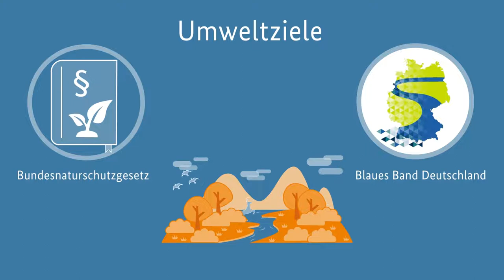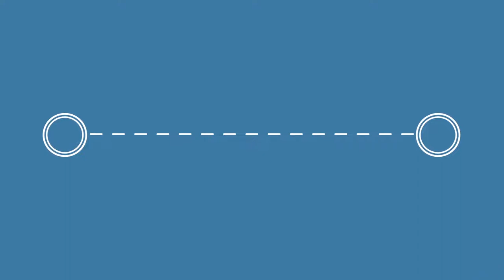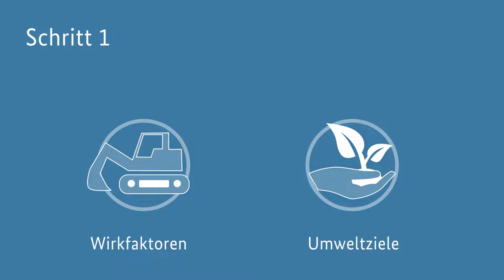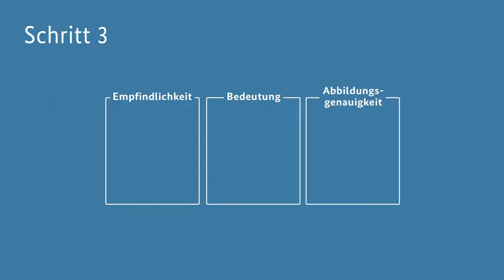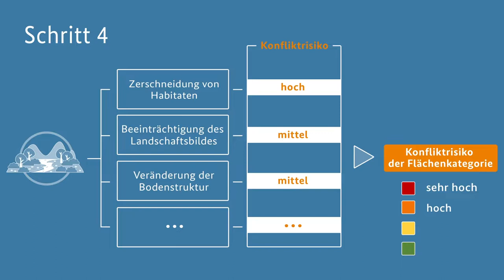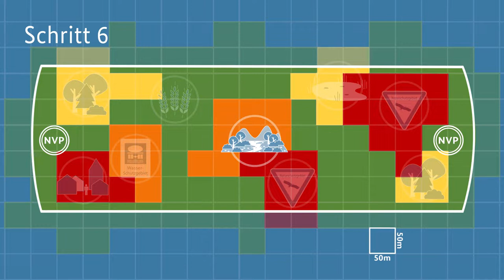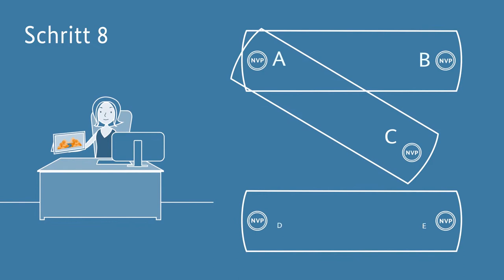Die Strategische Umweltprüfung zum Bundesbedarfsplan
Um frühzeitig mögliche Umweltauswirkungen in der Planung des Stromnetzausbaus zu berücksichtigen, ist eine Strategische Umweltprüfung zum Bundesbedarfsplan vorgesehen. In diesem Video erklären wir Ihnen anhand des Beispiels "Flussauen", wie die Bundesnetzagentur in dieser Strategischen Umweltprüfung methodisch vorgeht.

Der Netzentwicklungsplan listet die Netzausbaumaßnahmen auf, die für eine sichere Stromversorgung in Deutschland notwendig sind. In der Strategischen Umweltprüfung werden die voraussichtlich erheblichen Umweltauswirkungen dieser Ausbaumaßnahmen ermittelt, beschrieben und bewertet.

Die Strategische Umweltprüfung und die Ergebnisse einer energiewirtschaftlichen Prüfung des Netzentwicklungsplans bilden die Voraussetzung für mögliche Änderungen bzw. die Aufnahme von zusätzlichen Maßnahmen in das Bundesbedarfsplangesetz. Der Bundesbedarfsplan selbst legt noch keine konkreten Trassenverläufe fest. Er nennt nur die Anfangs- und Endpunkte von Leitungen. Daher kann die Bundesnetzagentur die Umweltauswirkungen zu diesem Zeitpunkt der Planung auch nur in relativ großen Untersuchungsräumen betrachten.

Auch in den folgenden Planungsstufen gibt es Umweltprüfungen. In der Bundesfachplanung, in der ein Trassenkorridor festgelegt wird, führt die Bundesnetzagentur erneut eine Strategische Umweltprüfung durch. Bei der darauffolgenden Planfeststellung ist eine Umweltverträglichkeitsprüfung vorgeschrieben. So werden die Belange der Umwelt auf allen Planungsebenen berücksichtigt. Dabei können sich die Träger öffentlicher Belange und die Öffentlichkeit beteiligen.

0:00 Einführung
0:39 Umweltziele
1:19 Umweltauswirkungen
1:35 Netzverknüpfungspunkte
1:44 Untersuchungsräume
2:07 Die Strategische Umweltprüfung
2:11 Schritt 1: Wirkfaktoren und Umweltziele ermitteln
2:20 Schritt 2: Flächenkategorien auswählen und ihre potenziellen Konflikte ermitteln
3:16 Schritt 3: Potenzielle Konflikte bewerten
4:17 Schritt 4: Konfliktrisiko für die Flächenkategorien ableiten
5:01 Schritt 5: Untersuchungsräume für Maßnahmen bilden
5:09 Schritt 6: Maßnahmen bewerten
6:28 Schritt 7: Gesamtplan betrachten
6:41 Schritt 8: Alternativen vergleichen
7:20 Konsultation/Beteiligung

ist das Informationsportal der Bundesnetzagentur zum Thema Stromnetzausbau. Hier finden Sie alle Informationen über die verschiedenen Schritte, den aktuellen Stand der Planungen und anstehende Veranstaltungen. Auch finden Sie dort die aktuell laufenden Bürgerbeteiligungsverfahren und die entsprechenden Online-Formulare, um der Bundesnetzagentur Ihre Stellungnahmen zu den Vorhaben zukommen zu lassen.